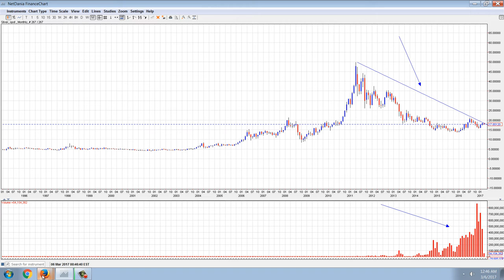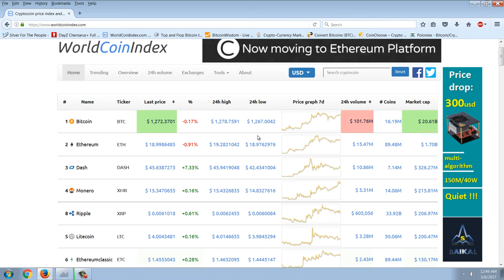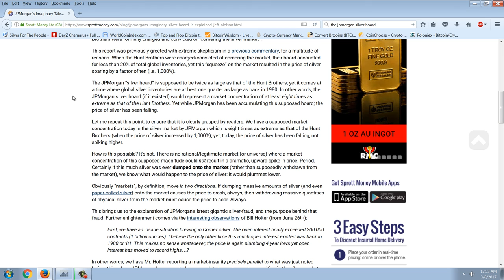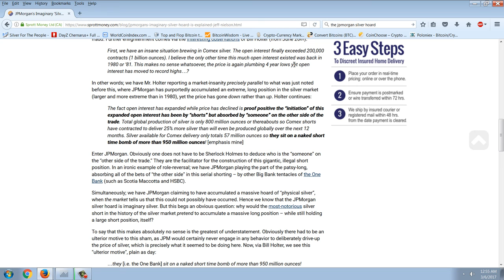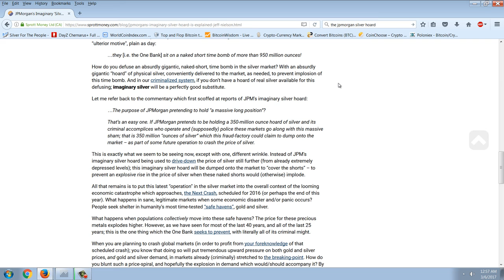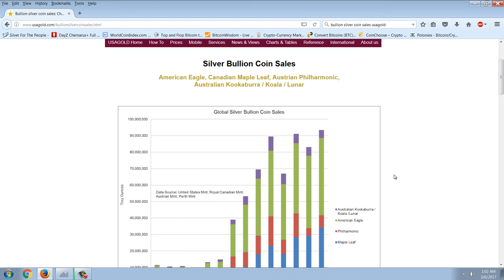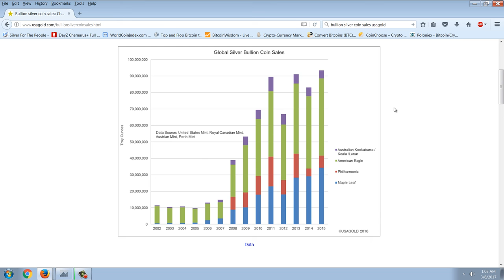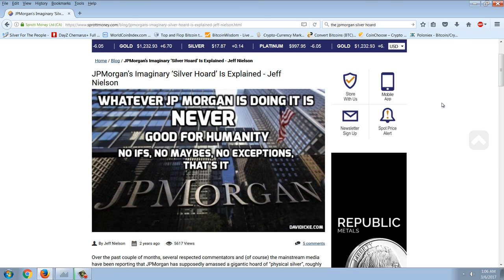Member Update 3/5/17 Silver Stash